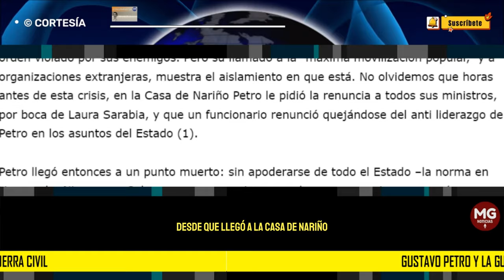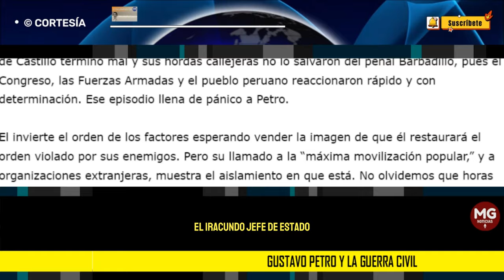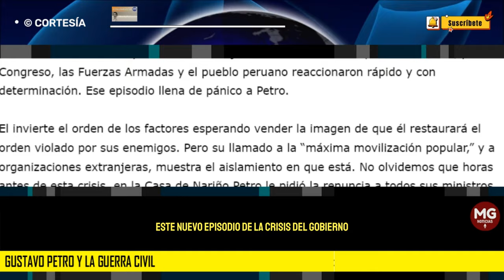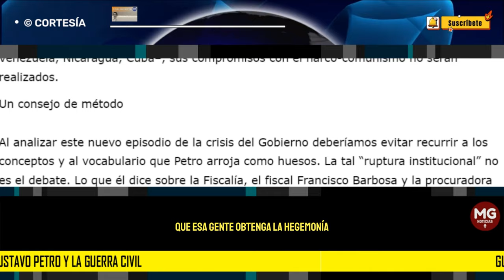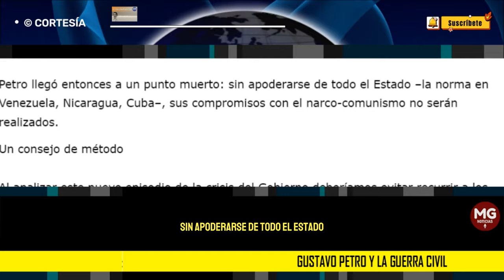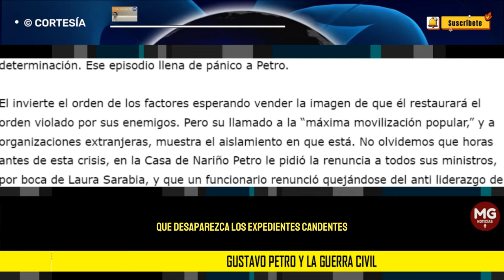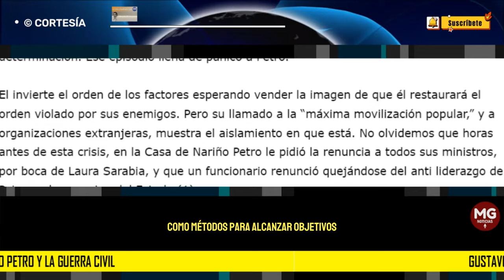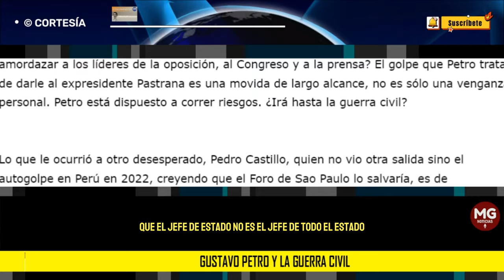GUSTAVO PETRO Y LA GUERRA CIVIL 🔴 Por Eduardo Mackenzie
¿Gustavo Petro está decidido a desatar la guerra civil en Colombia para mantenerse en el poder? Lo que él escribió este 2 y 3 de febrero en X, los textos más desenfrenados y desafiantes de todos los que ha publicado desde que llegó a la Casa de Nariño, deja planear ese horrible fantasma, hasta el punto de que el presidente del Congreso, Iván Name Vásquez, el vicepresidente de la Cámara de Representantes, Juan Espinal, el Consejo Gremial Nacional y el general (r.) Eduardo Zapateiro, y miles de ciudadanos, expresaron inmediatamente su asombro y su inconformidad ante la conducta aventurera del mandatario.